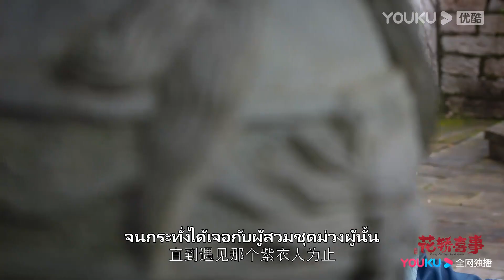ตัวอย่าง | ชุลมุนรักสลับเกี้ยว Wrong Carriage Right Groom EP18-21 | YOUKU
ชุลมุนรักสลับเกี้ยว Wrong Carriage Right Groom：ในเมืองหยางโจวมีสตรีสองคนที่ต้องแต่งงานพร้อมกัน คนหนึ่งคือตู้ปิงเยี่ยนสตรีผู้ร่ำรวยในเมืองหยางโจว และอีกคนคือหลี่อวี้หู บุตรีของนักศิลปะการต่อสู้ในเมือง พวกเธอทั้งสองดูเหมือนจะมีความสุขกับการแต่งงานกับคนนอกเมือง ตู้ปิงเยี่ยนต้องแต่งงานกับฉีเทียนเหล่ยลูกชายคนที่สามของตระกูลฉี ซึ่งครอบครัวของเขาเป็นพ่อค้ารายใหญ่ในเมืองหลิ่วโจว ส่วนหลี่อวี้หูจะต้องแต่งงานกับแม่ทัพหยวนปู้ชวีคนสำคัญของในยุคสมัยนั้น ฉีเทียนเหล่ยร่างกายไม่ค่อยแข็งแรง จึงต้องรีบแต่งงานเพื่อให้มีความสุขในเร็ววัน และหยวนปู้ชวีก็เคยถูกบ้านตระกูลหลี่ดูแคลนมาก่อน เพื่อที่จะแก้แค้นเขาจึงตัดสินใจแต่งงานกับหลี่อวี้หู ในวันที่ต้องออกเรือนนั้นขณะที่เธอทั้งสองกำลังแอบร้องไห้อยู่บนเกี้ยว ทันใดนั้นฝนก็ตกลงมาอย่างหนัก ทั้งสองฝั่งจึงต้องไปหลบฝนในที่เดียวกัน หลังจากที่ฝนหยุดตกแล้วนั้น คนหามเกี้ยวก็ดันยกผิดซะงั้น! ดังนั้นการแต่งงานของทั้งสองจึงเริ่มต้นขึ้นด้วยความแปลกประหลาด... สุดท้ายแล้วเรื่องราวจะเป็นอย่างไร ติดตามต่อได้ที่ช่อง YOUKU เท่านั้น

★นักแสดงนำ：เถียนซีเวย/อ๋าวรุ่ยเผิง/จ้าวซุ่นหราน/ไป๋ปิงเข่อ

00:00 เว็บไซต์ YOUKU เวอร์ชั่น International ใช้งานได้แล้ววันนี้
02:00 ดาวน์โหลดแอป YOUKU International เพื่อรับชมสิ่งที่น่าสนใจได้ก่อนใคร